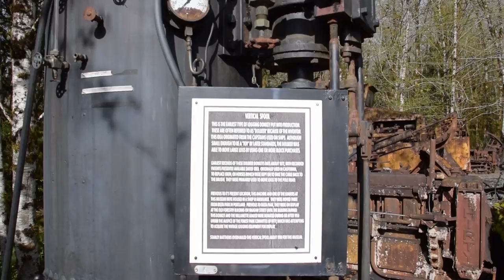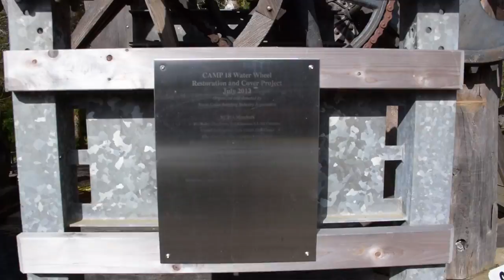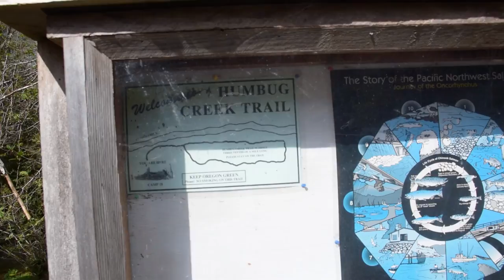PnBHomesteading visits Camp 18 heading to Oregon Coast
Hi Everyone, here's a quick little video of Paula and I at Camp 18 restaurant and logging museum. Enjoy the video update! :-)

↓↓↓↓↓↓ CLICK “SHOW MORE” FOR RESOURCES ↓↓↓↓↓↓

Youtube Video Equipment:

Nikon D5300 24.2 MP CMOS Digital SLR Camera with 18-140mm f/3.5-5.6G ED VR Auto Focus-S DX NIKKOR Zoom Lens (Black) $689.00

Nikon AF-S DX NIKKOR 35mm f/1.8G Lens with Auto Focus for Nikon DSLR Cameras
(Used for no-zoom video/photos)

Nikon AF-P DX NIKKOR 10-20mm f/4.5-5.6G VR F/4.5-29 Fixed Zoom Camera Lens
(Used as the daily vlogging wide angle lens)

SGC-598 Photography Interview Shotgun MIC Microphone for Nikon Canon DSLR Camera (Need 3.5mm Interface) $30.99

If you'd like a more detailed list of growing equipment used in our videos on our homestead here's a link to our

Additional details about our little urban homestead, including a blog of our activities, can be found